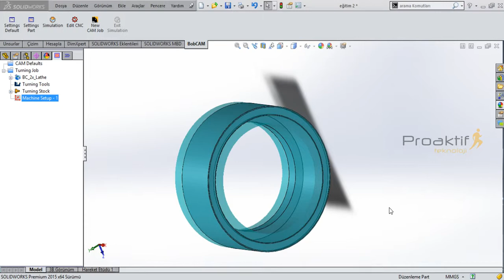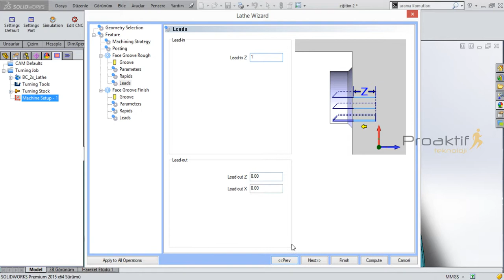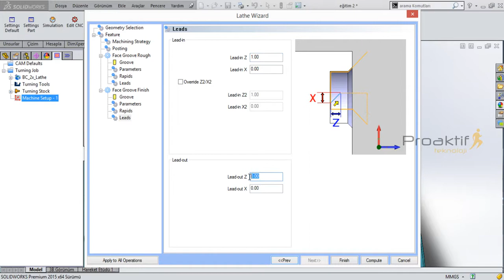5-BobCAM for SolidWorks Torna Alın Kanal İşleme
BobCAM for SolidWorks Torna Alın Kanal İşleme
BobCAD-CAM Türkiye Distribütörü
Proaktif Teknoloji